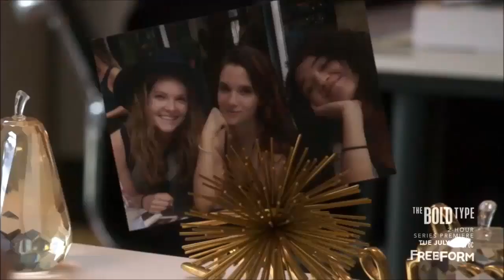The Bold Type (Little Mix - Strip ft. Sharaya J)